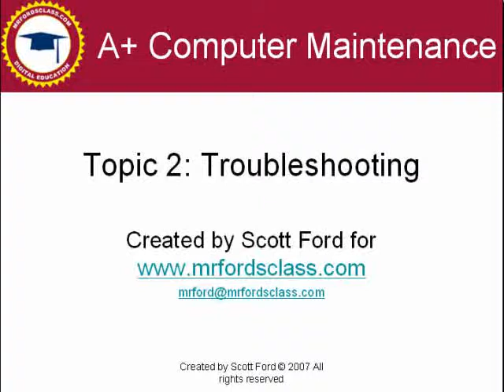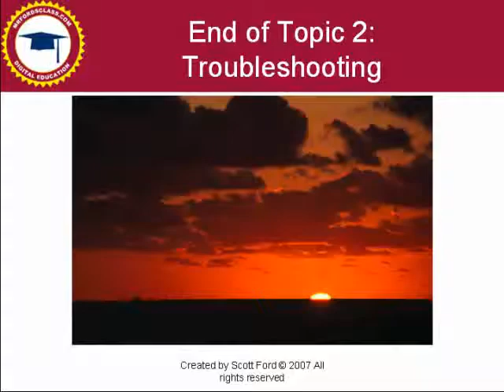Troubleshooting: Mr. Ford's Old School CompTIA A+ Certification Videos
Troubleshooting: Mr. Ford's Old School CompTIA A+ Certification Videos. While going through my hard drive I found some old school CompTIA A+ Training videos I made back in 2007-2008. Can you dig the hair?!?!

Anyways the content is still good but, well just wow OLD SCHOOL!

For more up to date CompTIA A+ 2015 training video check out my CompTIA A+ Certification playlist